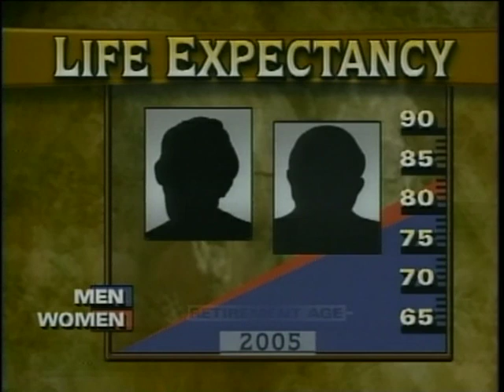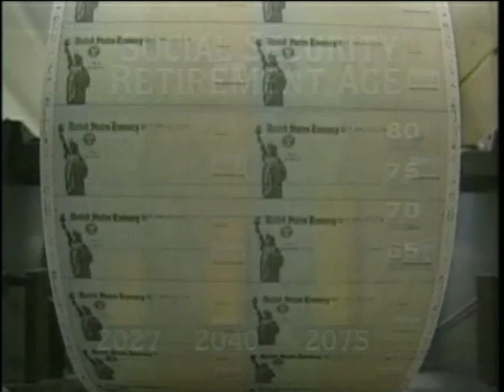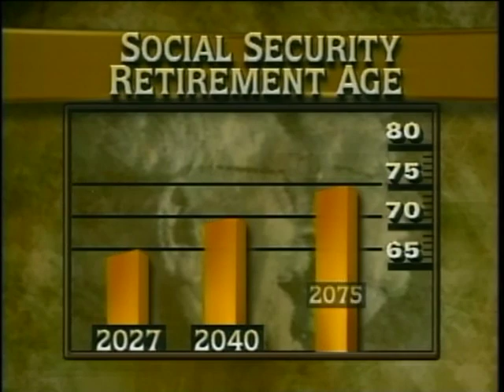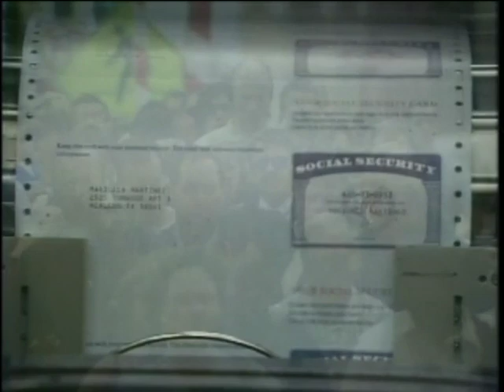Raising the Retirement Age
Business correspondent Paul Solman of WGBH-Boston examines the debate surrounding changing Social Security, particularly raising the retirement age. (Originally aired March 2005.)